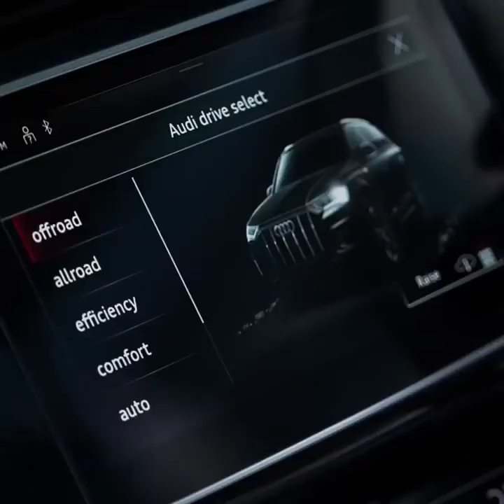Moving Forward. With Audi. | Upasana Kamineni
The AudiQ7 is truly luxurious. And true luxury always makes comfort a priority. For you and for your furry friends. Experience it today